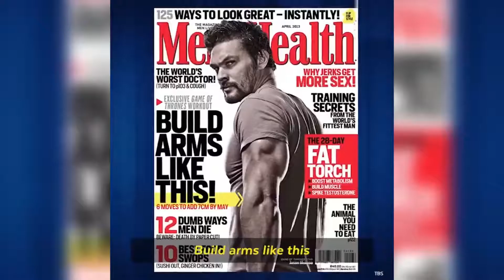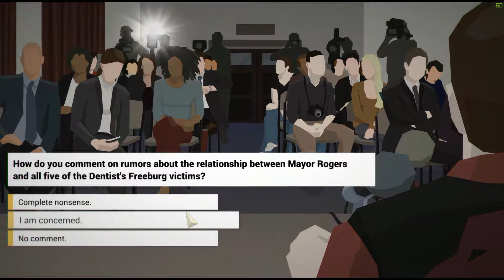This is the Police - Episode 25 - Badass Betty White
Welcome to This is the Police with Youtube legends making an appearance! Well, not really

This Is the Police is a strategy/adventure game set in a city spiraling the drain. You’ll come face to face with the ugly underbelly of Freeburg, taking the role of gritty Police Chief Jack Boyd (portrayed by Jon St. John, the voice of Duke Nukem).

Dive into a deep story of corruption, crime and intrigues. You are taking the role of gritty Police Chief Jack Boyd – you’ll come face to face with the ugly underbelly of Freeburg, a city spiraling the drain. Will Jack see his retirement with a nice sum of money waiting to be spend or will he end up broken … or even worse?

Title: This is the Police
Genre: Strategy - Adventure - Modern
Released: August 2, 2016

This video is for educational, entertainment and social commentary purposes only.

PC Specs
1 Tb hard drive SATA